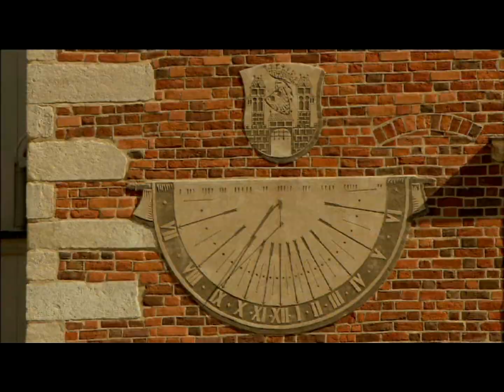Spot województwa Świętokrzyskiego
2 minutowy spot zrealizowany przez województwo Świętokrzyskie. Kampania Promocyjna Województwa Świętokrzyskiego zdobyła Grand Prix w kategorii „Działalność Promocyjna" w IV edycji Ogólnopolskiego  Konkursu „Złote Formaty". Nagroda był wymierna - kampania billboardowa o wartości 100 tys. złotych oraz warta 30 tys. kampania promocyjna na nośnikach Infoscreen w Warszawskim Metrze.
Fundatorem nagród był organizator Festiwalu Promocji Miast i Regionów - Grupa Ströer w Polsce.
Polska Organizacja Turystyczna przyznała zwycięzcy Nagrodę Specjalną -- promocję województwa świętokrzyskiego na swoich nośnikach elektronicznych.